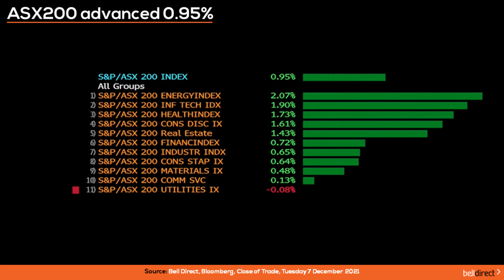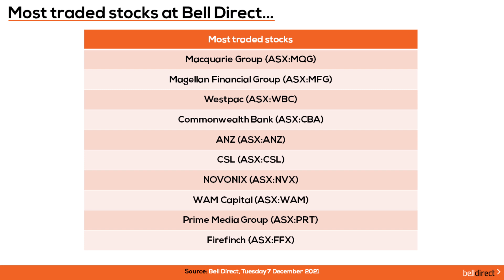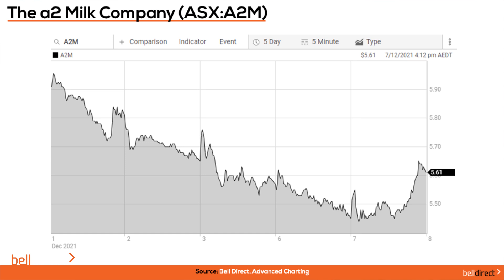Morning Bell 8 December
Yesterday the market closed higher for the third straight session, advancing 0.95%. Apart from utilities, every other sector moved higher. Energy led the gains, rising more than 2%.

Tech stocks rebounded, with Zip Co (ASX:Z1P), Nearmap (ASX:NEA), and Tyro Payments (ASX:TYR) all making the top 10.

Travel stocks also rebounded as investors grow more confidence that the new COVID-19 Omicron variant wouldn’t have a devastating impact. Corporate Travel Management (ASX:CTD) and Flight Centre (ASX:FLT) made the leaderboard, posting gains of over 5%, while Qantas (ASX:QAN) and Webjet (ASX:WEB) also moved higher.

Magellan Financial Group (ASX:MFG) was the worst performer yesterday, after the news that their CEO Brett Cairns will be leaving the company after 14 years.

US equities rallied overnight, and all three major benchmarks closed in the green. The Dow Jones gained 1.4%, and the S&P500 gained 2.07%. The Nasdaq had its best day since March, gaining 3%, with tech stocks leading the market higher for a second day.

Following New York, the ASX200 is set to rise 0.3% at the open this morning, going by the SPI futures.

What to watch today:
• Tech stocks are likely to do well today, following the tech rally in the US.
• National Bank of Australia (ASX:NAB) may be under pressure as they face court action. The Financial Services Union is taking the bank to Federal Court, amid claims their staff are overworked.
• The oil price is trading more than 3% higher at US$71 per barrel.
• Gold is currently higher, above US$1,780 an ounce.
• The seaborne iron ore price is trading over 4% higher at US$108 a tonne.

Trading idea:
• Bell Potter maintain their BUY rating on The a2 Milk Company (ASX:A2M) with a $7.70 price target. Bell Potter believe EPS could double by FY26, if the company can execute on the China offline expansion strategy, while recovering a 50% sales loss for FY20-21 in English label infant milk formula. A2M is also a Citi and UBS BUY. And the stock closed yesterday at $5.61, implying 37.3% share price growth in a year.